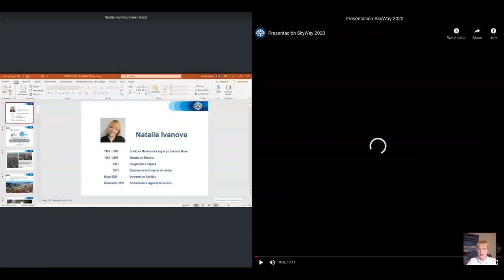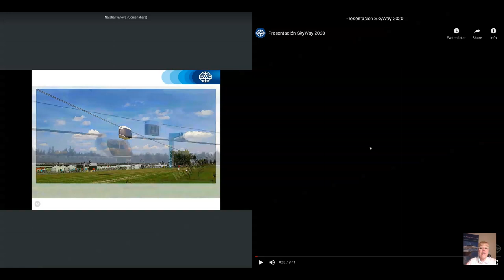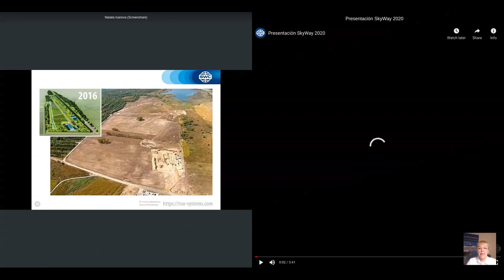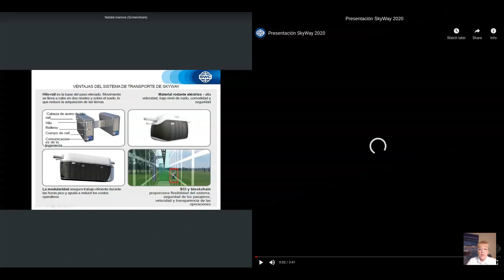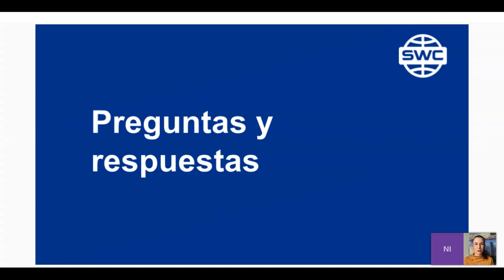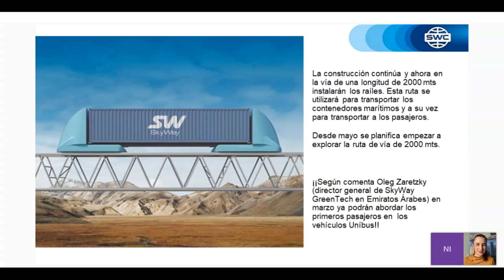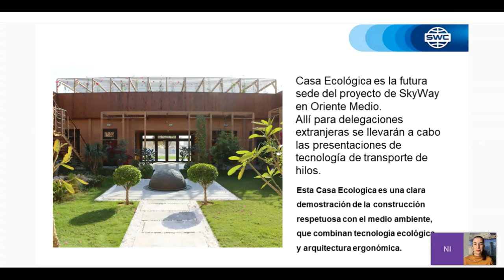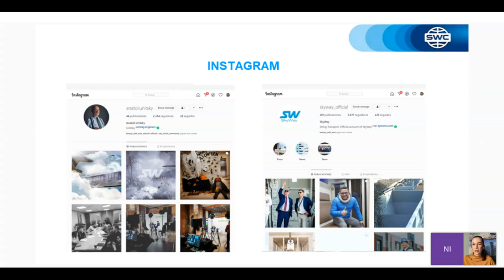Spain. Webinar 11.03.2021. Presentation of the technology.